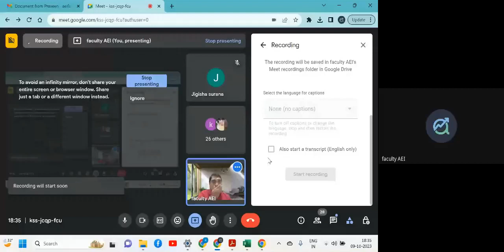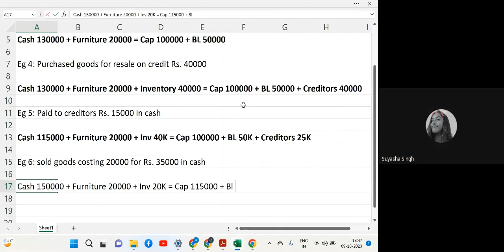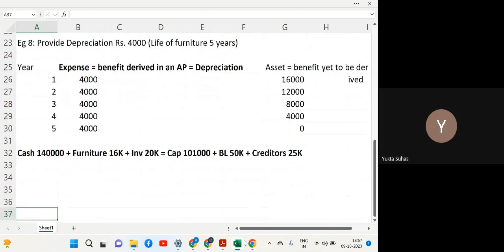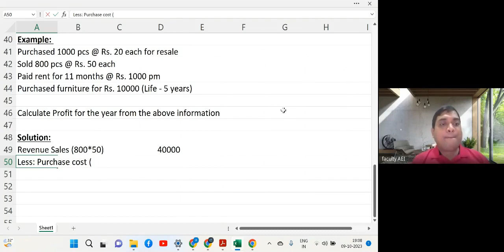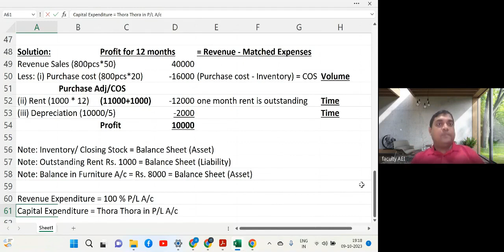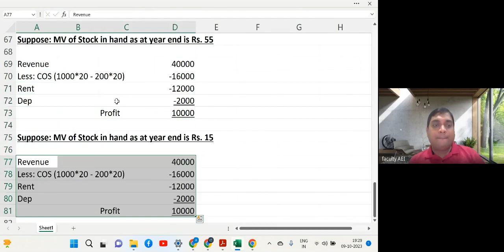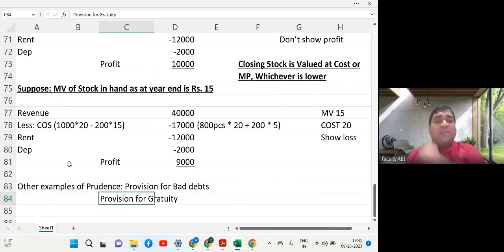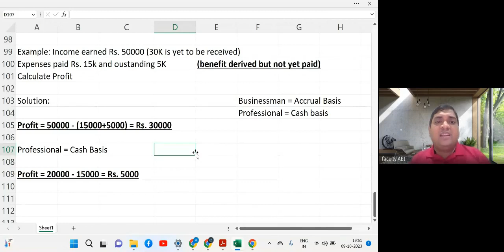Chapter 9 Class 2 | CB1: Business Finance | IFoA | IAI | By CA Ankit Patwari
This video explores key accounting concepts with a focus on practical application. It begins with practice questions, including in-depth explanation of accounting depreciation. The matching principle and various types of expenditures are discussed, along with examples of the prudence and accrual principles. Multiple practice questions are included throughout to reinforce understanding of these principles. The video provides a solid foundation for mastering key accounting concepts.

Timestamps
0:00 Introduction
3:25 Practice Questions
15:33 Accounting Depreciation
25:10 Practice Questions
28:10 Matching Principle
29:05 Practice Questions
42:23 Types of Expenditure
49:56 Prudence
50:50 Practice Questions
1:01:50 Other Examples of Prudence
1:06:35 Accrual Principle
1:08:08 Practice Question